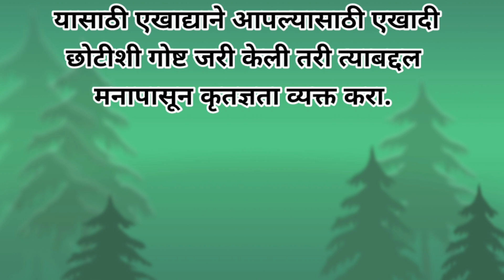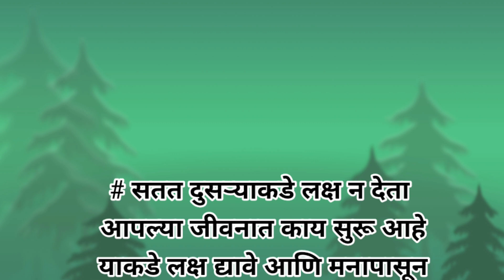कायम आनंदी राहण्यासाठी स्वतःला लावा या सवयी | changle vichar motivational quotes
कायम आनंदी राहण्यासाठी स्वतःला लावा या सवयी | changle vichar motivational quotes | meeramusle कायम आनंदी राहण्यासाठी स्वतःला लावा या सवयी | changle vichar motivational quotes